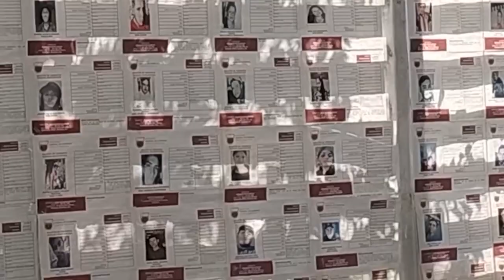Inseguridad limita la búsqueda de personas